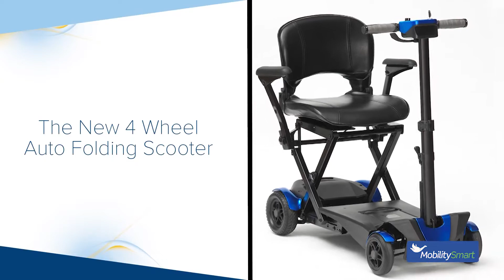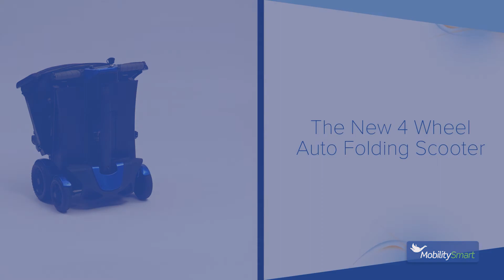Drive DeVilbiss Auto Folding 4 Wheeled Scooter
The Folding Scooter can be easily folded or unfolded by remote control in under 12 seconds, providing a quick and easy transport solution for users on the go.

Another great product from Mobility Smart, for more information on this product or to view our wide range please visit us